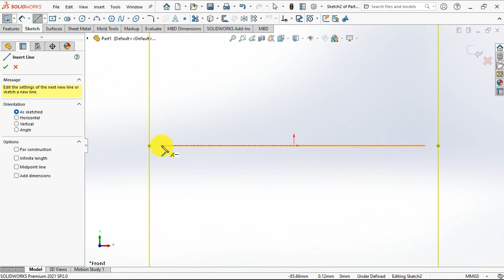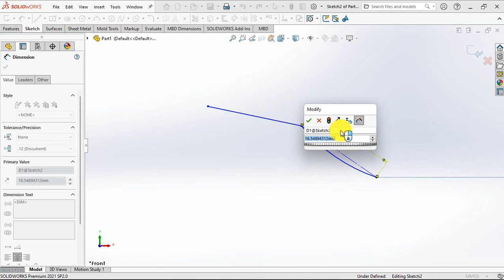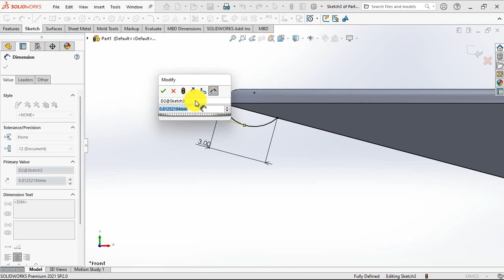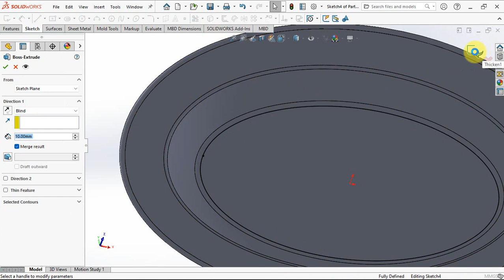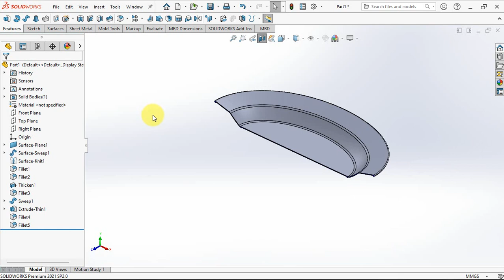Solidworks Surface : ELLIPSE PLATE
Elliptical plate made of plastic injection process. as a place of cakes, food, etc.
Using surface commands, namely planar surface, swept surface and thicken